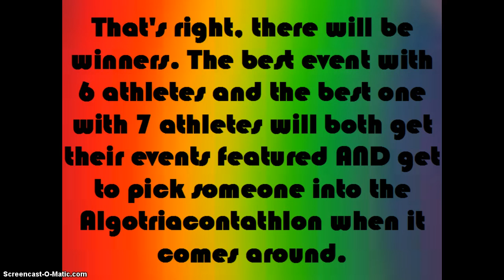Update Video 2: Voices and Event-Making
Try to attempt both things, pleases!